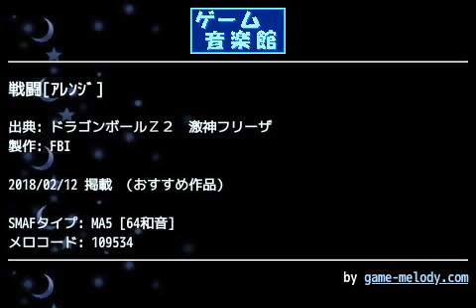戦闘[ｱﾚﾝｼﾞ] (ドラゴンボールＺ２ 激神フリーザ) by FBI | ゲーム音楽館☆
投稿者: FBI
投稿者コメント: 久しぶりの投稿になります。
ドラゴンボールＺ２激神フリーザより「戦闘」をアレンジしてみました。